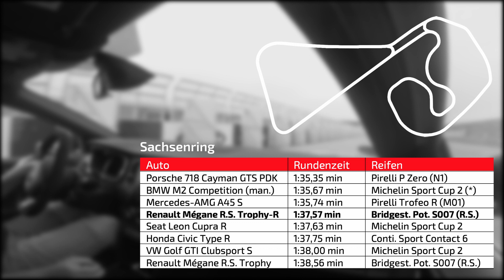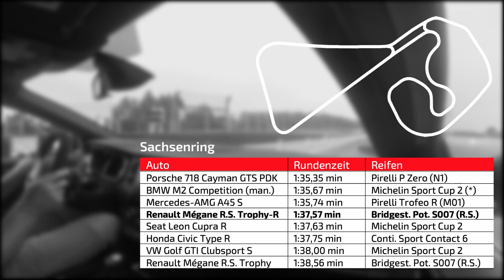HOT LAP: Renault Mégane R.S. Trophy-R – Fastest FWD? – Onboard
Ein weiterer kleiner Nachtrag aus 2019: die Supertestrunde des Renault Mégane Trophy-R. Obwohl sich der 1.8er am Testtag bei über 30 Grad spürbar abmühte und einige PS in der Hitze wohl verdampft sind, reichte es für die Krone der serienmäßigen frontgetriebenen Kompaktsportler.